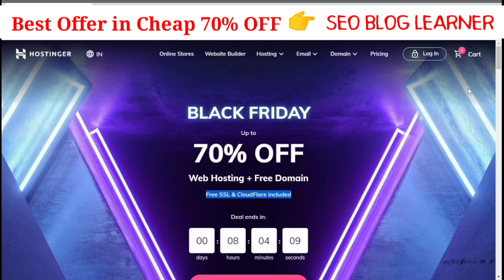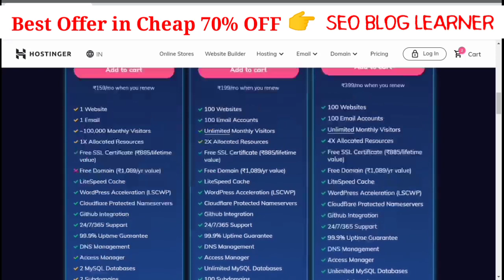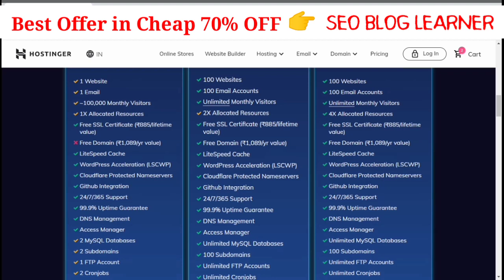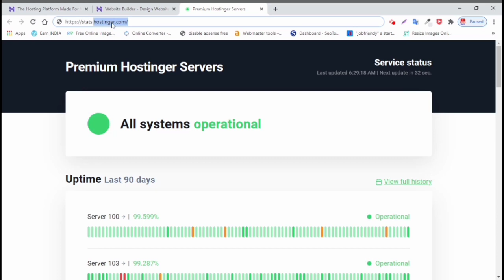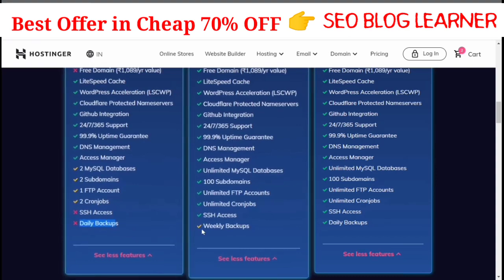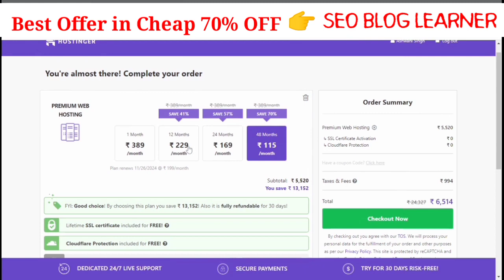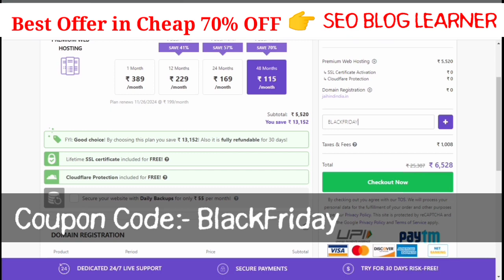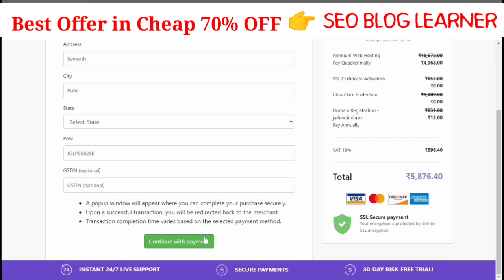70% OFF Web Hosting & Domain FREE | domain kaise kharide